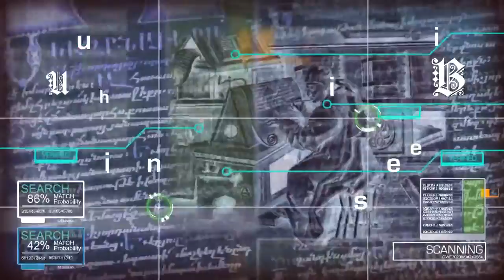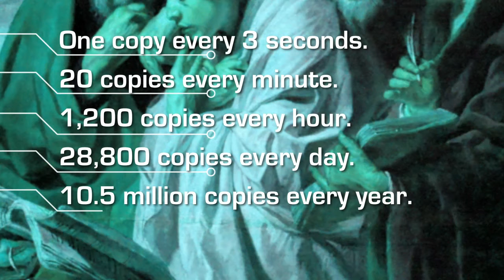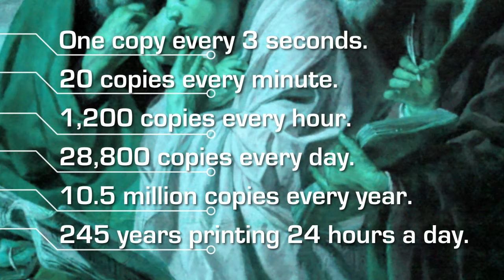04/19 Wyjątkowość Biblii | Wyjątkowa w zasięgu (Część B)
Aby pominąć czołówkę przejdź do 0:36
Same tylko towarzystwa biblijne wydały ponad 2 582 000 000 Biblii, Nowych Testamentów lub poszczególnych części Pisma świętego. Czy wiecie, jakie jest to wyjątkowe?